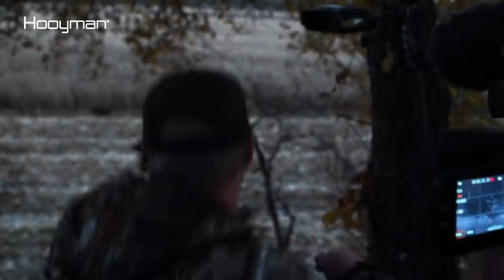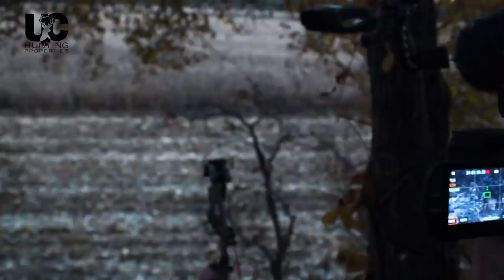Giant 170" 8 Point, Epic Hunt Over A Decoy | Midwest Whitetail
This week’s episode has some action packed hunts as the rut is in full swing across the midwest. We start with Justin Kamps in Illinois as he harvests a deer he knows very well. Then, we join Aidan Epperson, where he gets his fair share of rut action on his home farm hunting over a decoy!

Save 15% on Treestands and Climbing Sticks using code MWW21